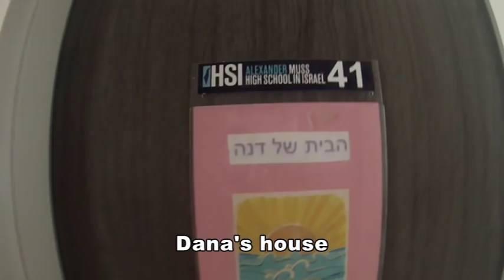Jack M. Barrack Hebrew Academy's First Day of School at AMHSI